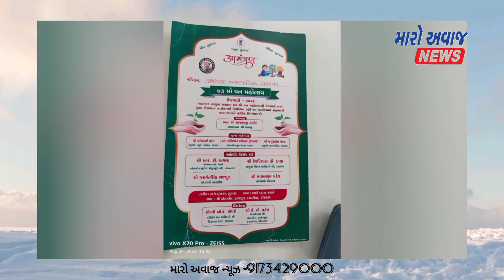73માં વનમહોત્સવ કરબટિયા ગામે યોજાયો,જાતિવાદી ભેદભાવ રાખ્યાની રજૂઆત..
વડનગર તાલુકામાં  73માં  વનમહોત્સવની  ઉજવણી કરવામાં આવી. જેના ભાગરૂપે  કરબટિયા પીપળદર એસ એસ હાઈસ્કૂલ વૃક્ષારોપણ કાર્યક્રમ યોજાયો હતો. વડનગર તાલુકા કક્ષાનો 73મોં વન મોહોત્સવની ઉજવણી અને વૃક્ષા રોપણના કાર્યક્રમમાં વડનગરના તમામ  કર્મચારીઓ અને નેતાઓ હાજર રહ્યા હતા..
વડનગર તાલુકાના કરબટિયા ગામે યોજાયેલ 73માં  વન મહોત્સવની ઉજવણીમાં લાગતા વળગતા લોકોને આમંત્રણ આપ્યું હતું. તેમ છતાં  કાર્યક્રમ સફળ રહ્યો હતો..

આ કાર્યક્રમમાં નિમંત્રણ પરીક્ષેત્ર વન અધિકારી,  વિસ્તરણ રેન્જ વડનગર,  કે. એલ પટેલ કરબટિયા એસ. એસ હાઈસ્કૂલના પ્રિન્સીપાલ દ્વારા આપવામાં આવેલ.જેમાં ભેદભાવ જણાઈ આવ્યો હતો.  આ કાર્યક્રમમાં ગામની અમુક સમાજના લોકોને બાકાત  રાખવાથી વિવાદ સર્જાયો. આ અંગેની રજુવાત એક જાગૃત નાગરિક દ્વારા કરવામાં આવતા  હાઈસ્કૂલના વહીવટી તંત્ર દ્રારા વરસાદનું બહાનું કાઢવામાં  આવ્યું. .કરબટીયા હાઈસ્કૂલમાં આગાઉ પણ જાહેર કાર્યક્રમમાં જાતિવાદી ભેદભાવ રાખતા વડનગર મામલતદારથી લઈ  મહેસાણા કલેકટર સુધી રજૂઆતો કરવામાં આવી હતી.   તેમ છતાં વારંવાર  કરબટિયા હાઈસ્કૂલના વહીવટીતંત્ર   દ્રારા જાતિવાદી ભેદભાવ રાખી અનુસૂચિત જાતિ  સમાજના લોકોni જાહેર કાર્યક્રમોમાં ઉપેક્ષા કરવામાં આવે છે.

કરબટિયા અનુસૂચિત જાતિના  સમાજના લોકોનું કહેવું છે કે હાઈસ્કૂલમાં અમારા  સમાજનો કોઈ પણ વ્યક્તિ જાહેર કાર્યક્રમમાં આવી ખુરશી પર બેસે તે તંત્રને ગમતું નથી.

કાર્યક્રમનું નિમંત્રણ આપનાર પરીક્ષેત્ર વન અધિકારી,  વિસ્તરણ રેન્જ વિભાગના અધિકારીને કોને આમંત્રણ આપ્યું તેનો ખ્યાલ નથી હોતો પરંતુ સ્કૂલના પ્રિન્સિપાલે આ અંગેનું ધ્યાન રાખવું જોઈએ.આમા સ્કૂલના પ્રિન્સિપાલની બેદરકારી કહો કે જાણી જોઈને કરેલ ભેદભાવની ચર્ચાઓ લોકમુખે ચાલી રહેલ છે..